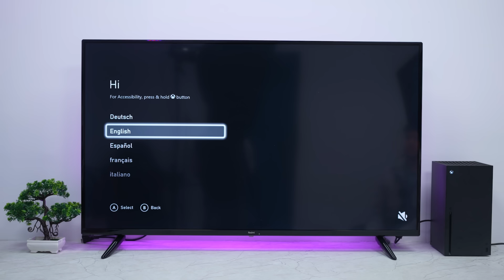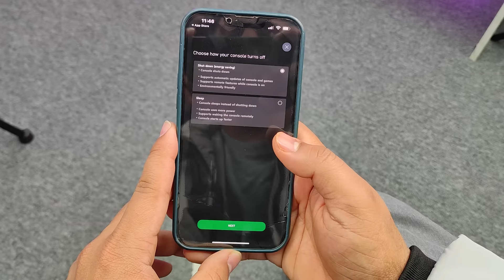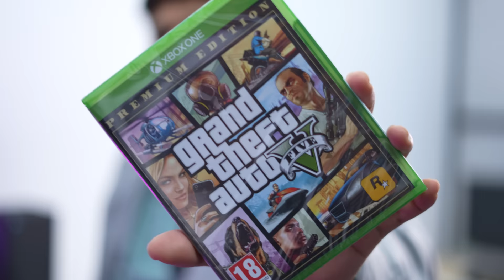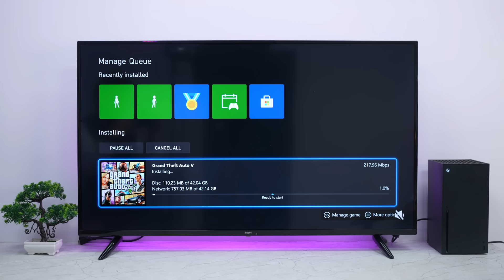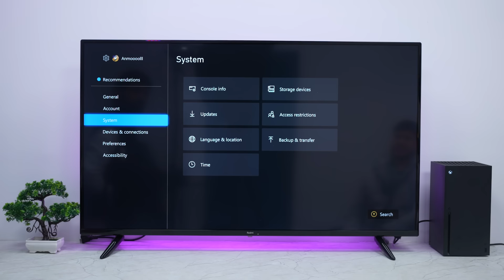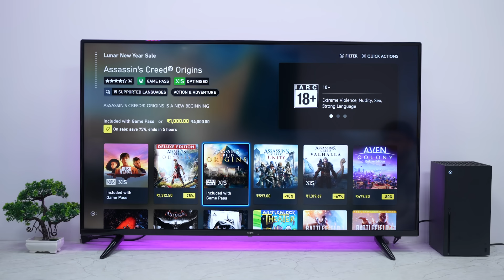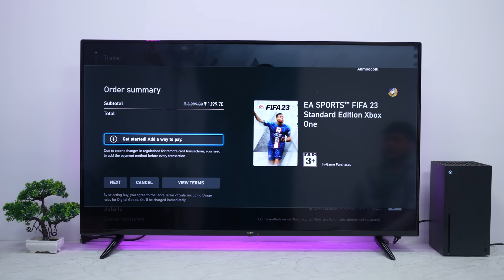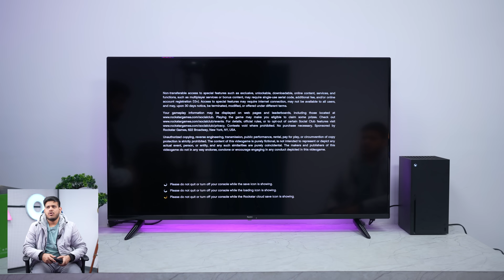Installing GTA 5 IN XBOX SERIES X - Better Than PS5 😍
Xbox Series X
Xbox Series S

xxxxx xxxxx xxxxx